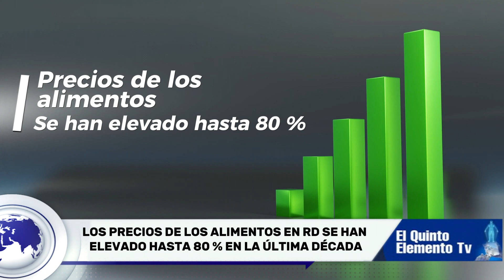RESUMEN SEMANAL DE NOTICIAS EN REPÚBLICA DOMINICANA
¡Bienvenidos a su dosis semanal de noticias dominicanas con un toque de humor! 😄 Aquí te traemos lo más importante que ha pasado en nuestra querida RD, resumido para que te pongas al día sin complicaciones. Desde los líos políticos hasta las ocurrencias del día a día, todo lo que necesitas saber está aquí.